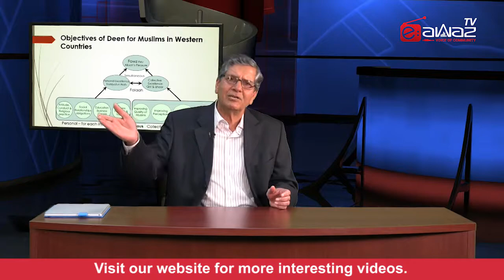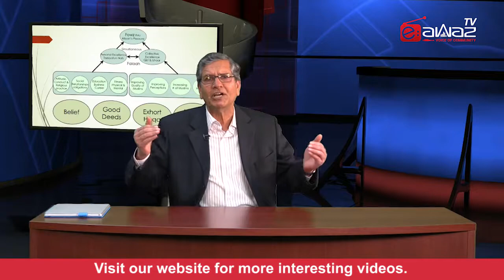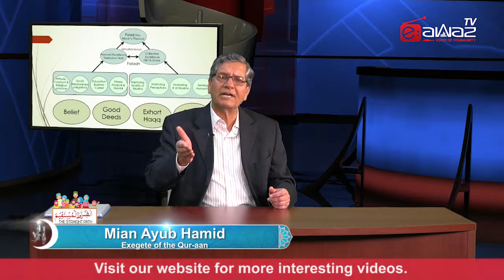EP 22 Sirat e Mustaqim